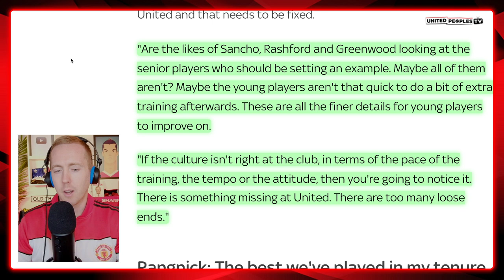Roy Keane Slams Manchester United's Squad, Leadership, Reliability & Attitude | REACTION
Roy Keane struggled to name Manchester United players he would keep who could be relied on when asked on Sky Sports after the 2-2 draw with Aston Villa. Is Keane right? Here's Sam's reaction to Roy's comments and a deeper look at this Man United squad, the leaders, wrong attitudes and a wider conversation about our club's deepening problems.